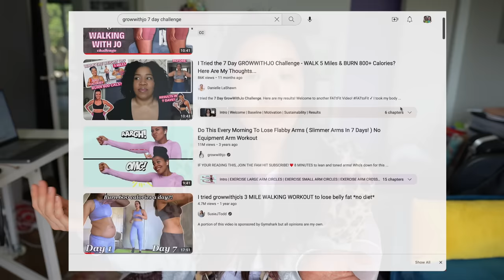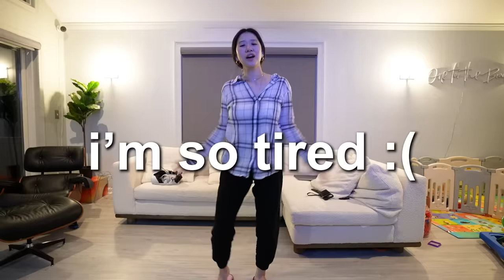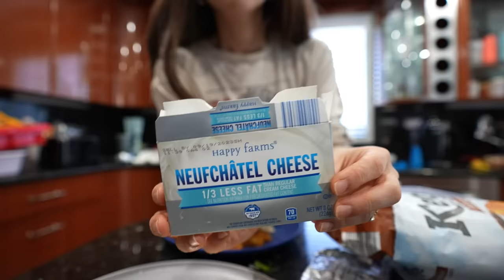I tried growwithjo's workouts for 7 days to lose my mommy tummy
I tried Grow With Jo workouts for a week to get rid of my mommy tummy. Goodbye mommy pooch!